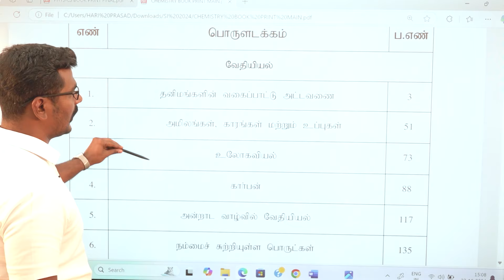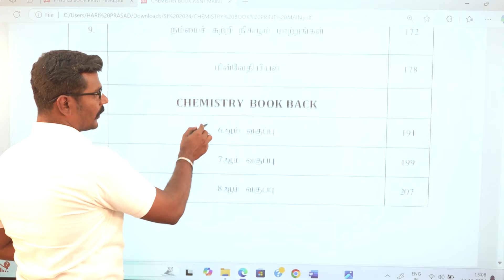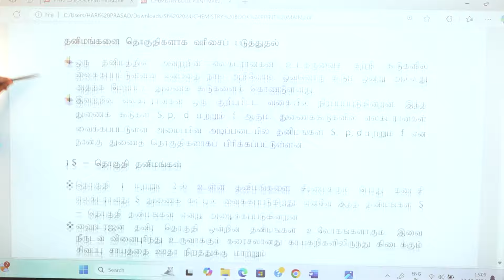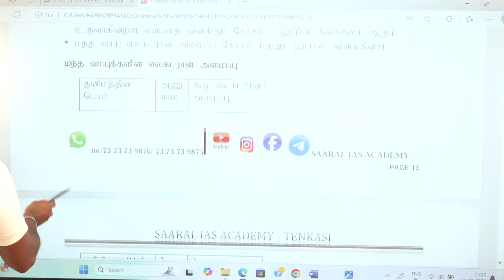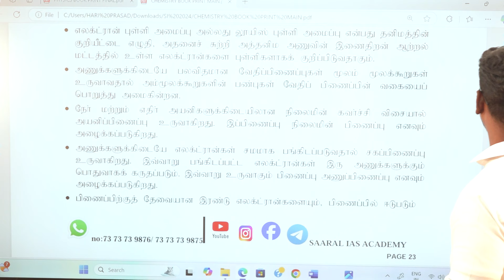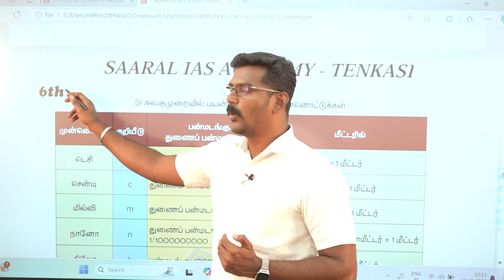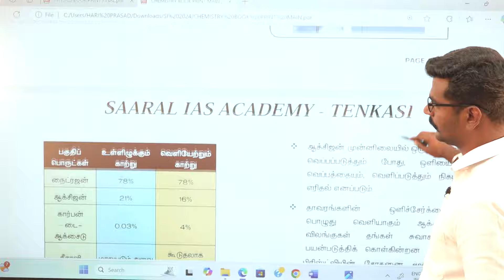TNUSRB - SI | CHEMISTRY | FULL BOOK REVIEW 2024 | Syllabus Based Books & Book Back & Box தமிழில்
*SUB INSPECTOR BOOK PRICE📚📚*

📚📚11 புத்தகமும் மொத்தமாக வாங்கும் போது *combo offer ₹5500 மட்டுமே*🏅🏅🏅

1.Biology - ₹1000
2.Physics -₹750
3.Chemistry -₹750
4.History - ₹1000
5.Geography -₹750
6.Economics -₹720
7.Indian Polity - ₹850
8.Psychology -₹750
9.Mathematics -₹630
10.English -₹600
11.Tamil -₹800

புத்தகத்திற்கு பணம் செலுத்திய Screen shot and உங்கள் address
NAME-
DOOR NO -
STREET NAME -
VILLAGE NAME -
DISTRICT NAME-
PINCODE -
PHONE NUMBER -

தெளிவாக அனுப்பவும்.

online payment options.
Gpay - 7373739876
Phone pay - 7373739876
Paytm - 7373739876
Account number -

Hostel location 👆👆

2022 POLICE தேர்வில் அதிக வெற்றியாளர்களை நம் பயிற்சி மையம் உருவாக்க முதற்காரணமாக இருந்த நம் புத்தகம் இப்போது புது வடிவத்தில்

எங்கள் புத்தகம் உங்கள் கையில் இருந்தாலே வெற்றி உறுதி 🔥🔥

🤝சீறி வாருங்கள் சீருடையில் செல்லுங்கள்🤝

காவலர் தேர்வில் இதுவரை உண்மையான வெற்றியாளர்களை உருவாக்கிய பயிற்சி மையம்.

வெற்றியாளர்களின் எண்ணிக்கையை சரியாக உண்மையாக சான்றுடன் கூறிய பயிற்சி மையம்.

தற்போது உங்களை சீருடை அணிய வைக்கும் நோக்கில்.

சாரல் IAS அகாடமி
தென்காசி

யாரெல்லாம் எங்கள் பயிற்சி மையத்துக்கு வர வேண்டும்...

1.இந்த வருடம் பணி பெற வேண்டும் என்று உறுதியாக  உள்ளவர்கள்.
2.ஒவ்வொரு தேர்விலும் overall cut off இல் பணி வாய்ப்பை இழந்தவர்கள்.
3.நான் போலீஸ் ஆக வருவேன் அதை எந்த சக்தியாலும் தடுக்க முடியாது. விதியே தடுத்தாலும் விதியை மாற்றி அமைப்பேன் என்ற எண்ணம் உள்ளவர்கள்.
4.இது என்னுடைய கடைசி வாய்ப்பு அடுத்த முறை நான் தேர்வு எழுத தகுதி இல்லாதவன்  என்றவர்கள்.
5.எனக்கு உளவியல்(Psychology ) சுத்தமாக வராது என்றவர்கள்.
6.அதிக தேர்வை எதிர்பார்ப்பவர்கள்.
7.எனக்கு எல்லாவற்றையும் ஒன்றிற்கு இரண்டு முறை சொல்லி தர வேண்டும் என்றவர்கள்.
8.கடினமான பாடத்தை கூட எளிமையாக கற்று தர வேண்டும் என்பவர்கள்.
9.அதிகமான Short cuts உடன் குறைவான தெளிவான புத்தகம் வேண்டும் என்பவர்கள்.
10.இரவு பகல் பாராமல் நீங்கள் எப்போது சந்தேகம் கேட்டாலும் அதை புன்னகையுடன் பதில் கூறும் பயிற்றுநர்கள் வேணும் என்பவர்கள்.

🤔வாய்ப்பு கிடைக்கவில்லை என்றால் அது நம் விதி...

🔥கிடைத்த வாய்ப்பை துட்சமாக எண்ணி நிராகரித்தால் அது நமக்கு நாமே செய்யும் சதி...

"விடா முயற்சி என்ற ஒற்றை நூல் இருந்தால் வெற்றி எனும் பட்டம் நம் வசமே "

சிறப்பம்சங்கள் :
1. அனுபவம் வாய்ந்த பல வெற்றியாளர்களை உருவாக்கிய பயிற்றுநர்கள்.

2.2010,2015,2019, 2022 SUB INSPECTOR தேர்வில் வெற்றி பெற்று பணியில் உள்ள SI க்களின் நேரடி வழிகாட்டுதல்.

3. TNUSRB படத்திட்டத்தின் அடிப்படையில் வகுப்புக்கள்.

4. சமச்சீர் பாடப்புத்தகங்களுக்கு முன்னுரிமை.

5.சமச்சீர் பாடப்புத்தகத்திலிருந்து TNUSRB பாடத்திட்டம் அடிப்படையில் எடுக்கப்பட்ட முக்கிய வினாக்கள் அடங்கிய புத்தகம்.

6. ஒவ்வொரு மாணவர் மீதும் தனி சிறப்பு கவனம்.

7. தினசரி தேர்வுகள்.

சீருடையில் சிங்கம் போல் நடந்து வர
சாரல் அகாடமியின் சரித்திர வெற்றி பட்டியலில் இடம்பெற உடனே அணுகுங்கள்.

தமிழகத்தில் தற்போது அறிவித்துள்ள POLICE CONSTABLE (PC) தேர்வுக்கு சிறப்பான பயிற்சி வகுப்புகள் – தென்காசி
SAARAL IAS ACADEMY – யில் உணவு & தங்கும் வசதியுடன் நடைப்பெற உள்ளது.

🔴👮🏻‍♂️👮🏻‍♀️ #2023-ஆம் ஆண்டிற்கான POLICE CONSTABLE தேர்விற்கான அட்மிஷன் நடைபெறுகிறது.

உடற்தகுதித்திறன் தேர்வு

☑️ 1500 மீ ஓட்டம்
✅400 மீ ஓட்டம் or
✅100 மீ ஓட்டம்
✅ நீளம் தாண்டுதல் or
✅ உயரம் தாண்டுதல்
✅ கயிறு ஏறுதல்

✅ 400மீ ஓட்டம்
☑️200மீ ஓட்டம் or
☑️100மீ ஓட்டம்
☑️ நீளம் தாண்டுதல் or
☑️ கிரிக்கெட் பந்து எறிதல்
☑️ குண்டு எறிதல்

✅எழுத்துத்தேர்வு
✅உடற்தகுதி திறன் தேர்வு
✅ தங்கும் விடுதி வசதி
✅தரமான உணவு
✅இயற்கையான விளையாட்டு மைதானம்

தொடர்புக்கு:
சாரல் IAS அகாடமி
தென்காசி